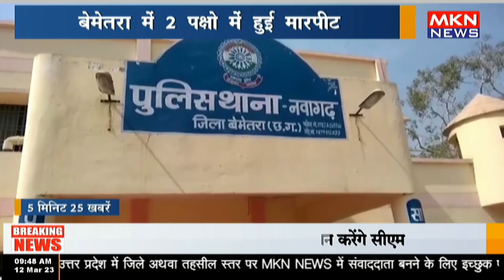5 मिनट 25 खबरे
5 मिनट 25 खबरे